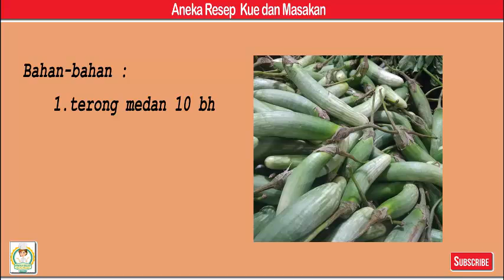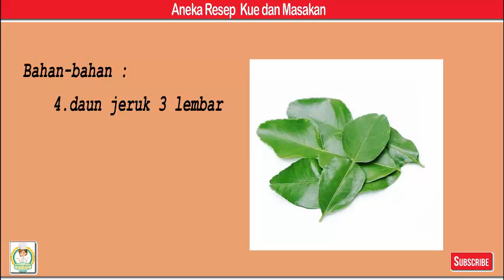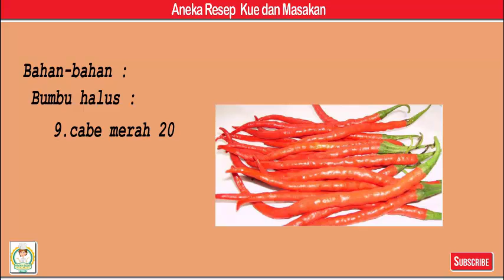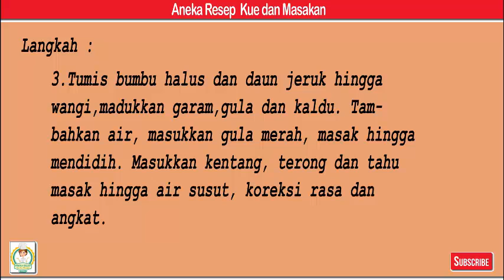Balado Terong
Bahan-bahan
1. terong medan 10 bh
2. kentang 1 bh
3. tahu sutra 4 bh
4. daun jeruk 3 lembar
5. garam 1 sdt
6. gula 1 .sdm
7. kaldu jamur 1 sdt
8. gula merah 1 jempol

Bumbu halus :
9. cabe merah 20
10. bawang merah 5 bh
11. bawang putih 3 bh

Langkah
1. Siapkan bahan. Potong terong serong kenyang dan tahu potong dadu. Blender cabe dan bawang hingga halus.
2. Panaskan minyak, goreng,kentang,terong dan tahu hingga matang.
3. Tumis bumbu halus dan daun jeruk hingga wangi,madukkan garam,gula dan kaldu. Tambahkan air, masukkan gula merah, masak hingga mendidih. Masukkan kentang, terong dan tahu masak hingga air susut, koreksi rasa dan angkat.